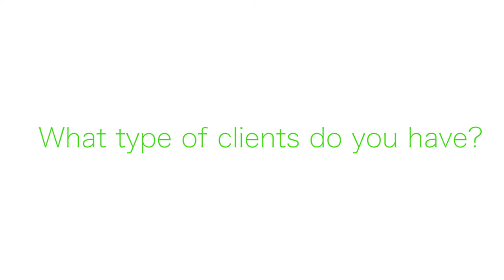Mondelis Actuarial Services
Mondelis Actuarial has been providing actuarial support for businesses, municipalities, hospitals and charitable organizations for over 25 years. Mondelis provides actuarial and consulting services to deliver high quality services, in a timely and cost effective manner.